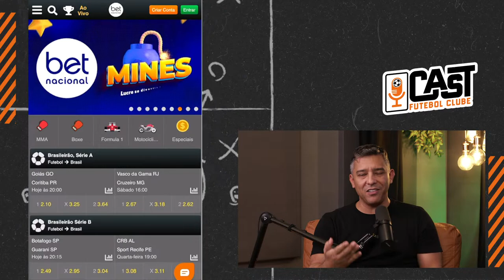RAFAEL THYERE, Cast FC #072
SEGUE O LÍDER! Sport Club do Recife está fazendo uma campanha impressionante na Série B do Campeonato Brasileiro. E para saber tudo o que tá rolando por lá, um CASTFC AOVIVO com o CAPITÃO RUBRO-NEGRO, RAFAEL THYERE! E não só isso, o craque vai sentar na poltrona do CAST e vai contar TUDO sobre sua carreira: Grêmio, Chapecoense, Sport... VEM COM A GENTE, QUE HOJE VAI SER MASSA!

🎙 ANFITRIÃO
Rodrigo Raposo

🎬 DIREÇÃO
Eduardo Martins

📒 PRODUÇÃO
Chiquinho

MAIS CONTEÚDO?